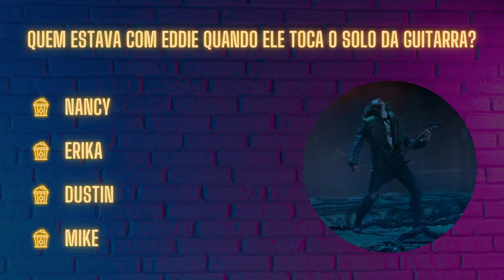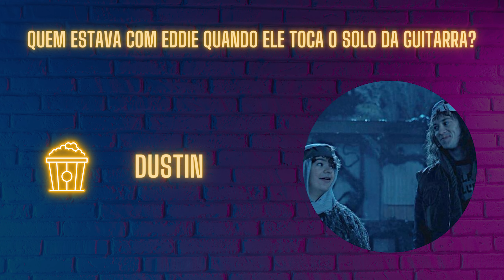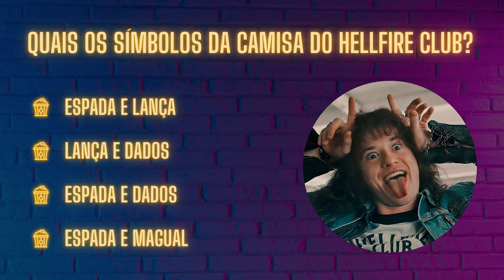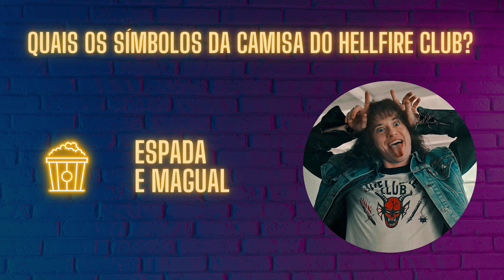Quiz: Stranger Things 4